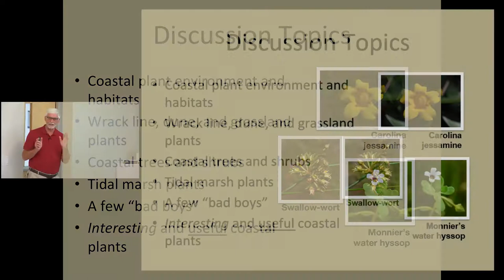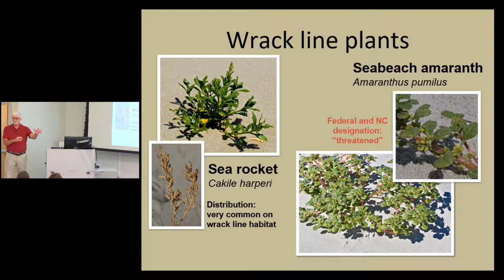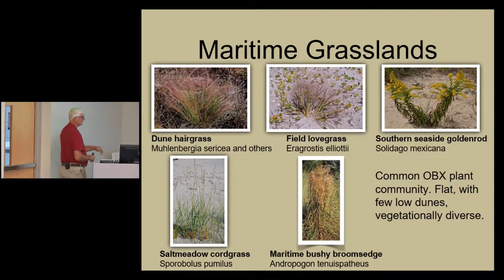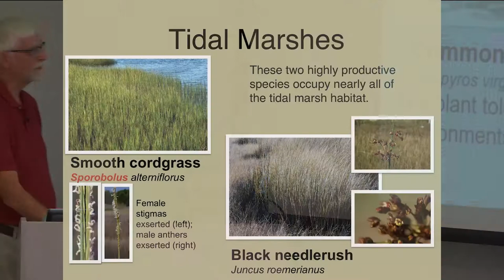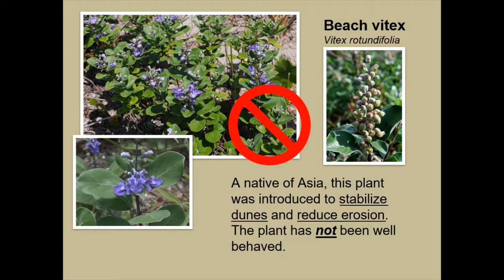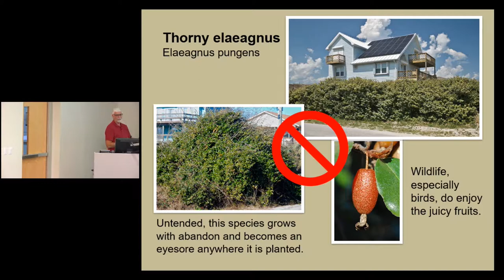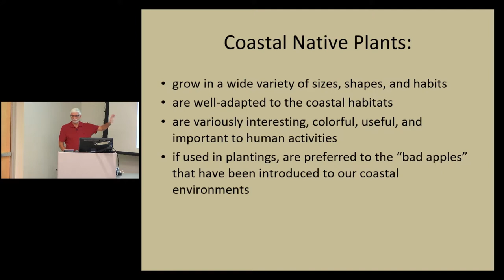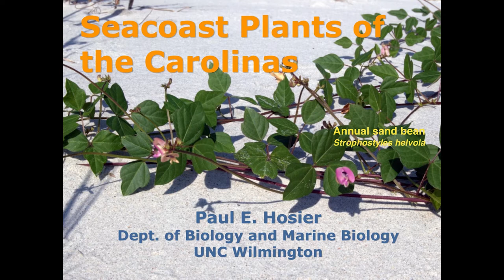Science on the Sound - Seacoast Flora and Ecology of the Carolinas